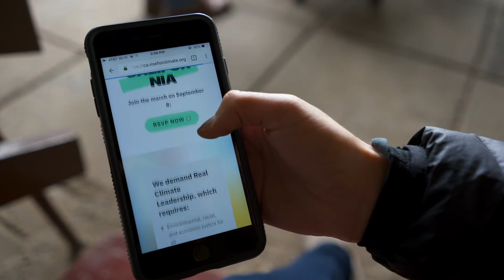Rise: time to Walk the Walk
On September 8, thousands of communities around the world will RiseforClimate and set a new standard for real climate leadership. Will you join us?